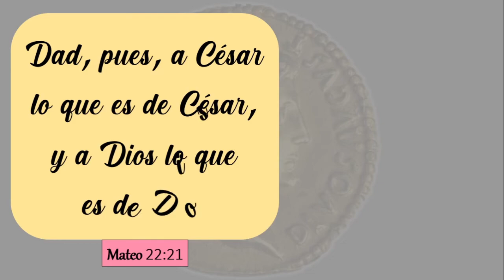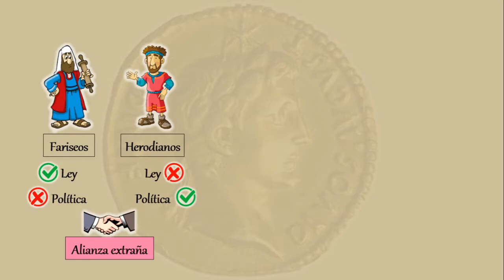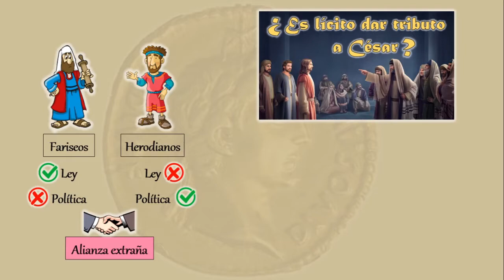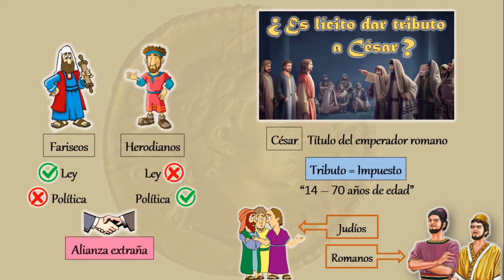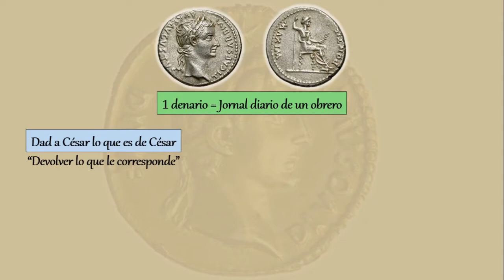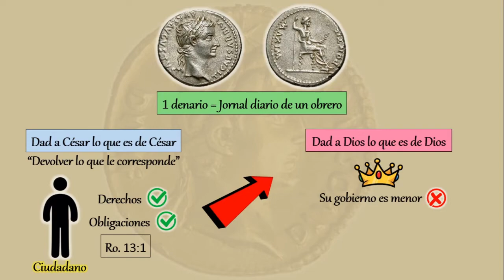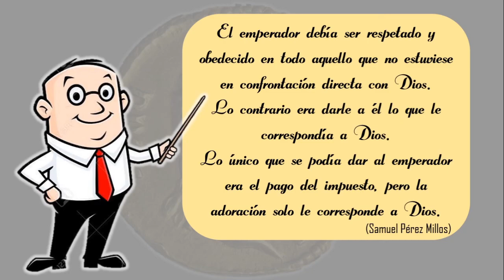¿QUÉ SIGNIFICA?: "Dad a CÉSAR lo que es de CÉSAR, y a DIOS lo que es de DIOS"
Abrimos esta SERIE respondiendo a algunas preguntas que son conocidas pero que no entendemos a la perfección
PREGUNTAS BÍBLICAS
RESPUESTAS A PREGUNTAS DE LA BIBLIA